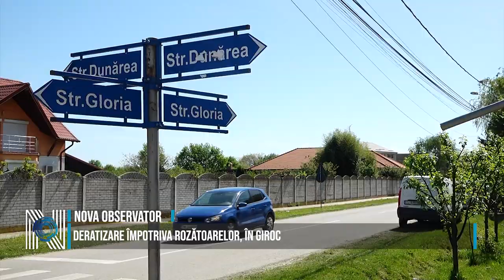DERATIZARE ÎMPOTRIVA ROZĂTOARELOR, ÎN GIROC